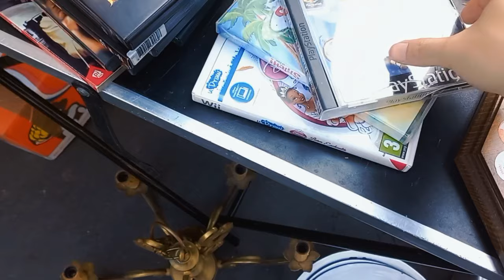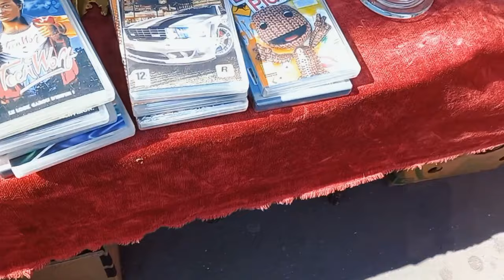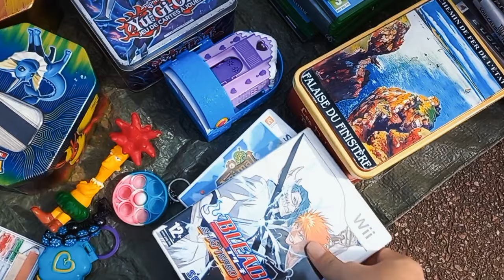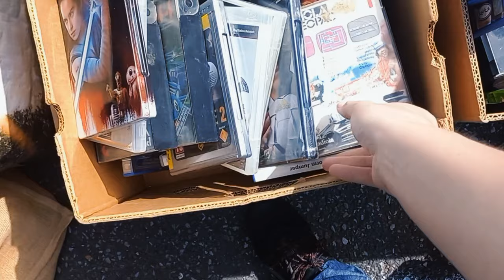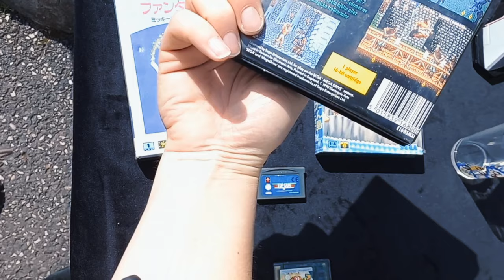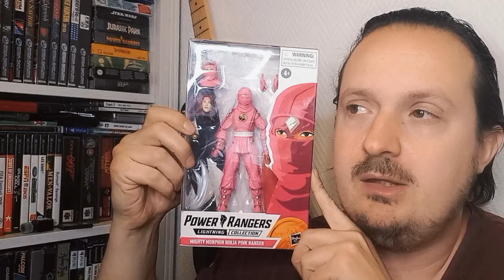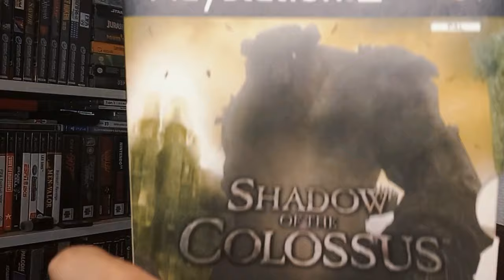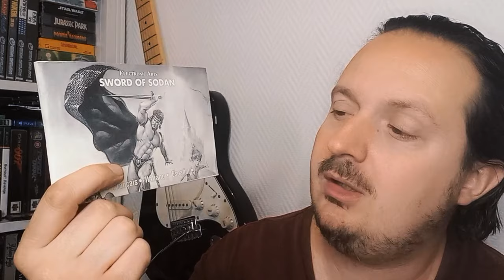Le Jeu Snoopy sur PS4 récupérer en Vide Grenier